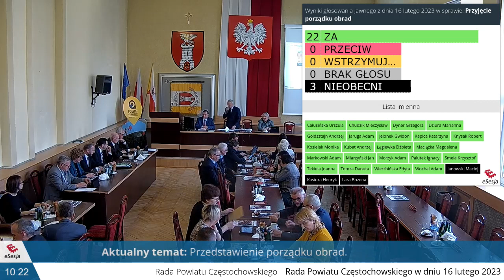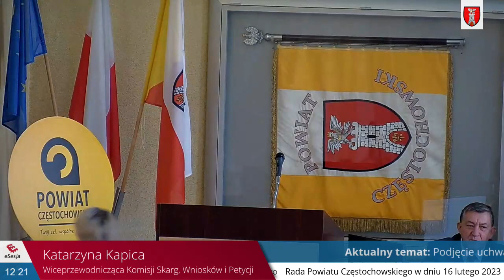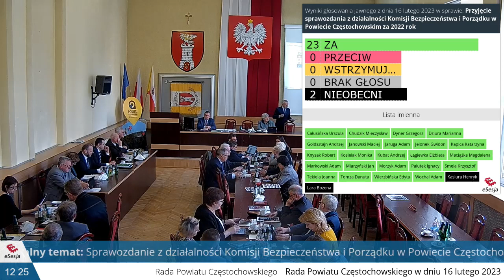Powiat Częstochowski - 16 luty 2023 - 44 sesja Rady Powiatu /NAPISY/